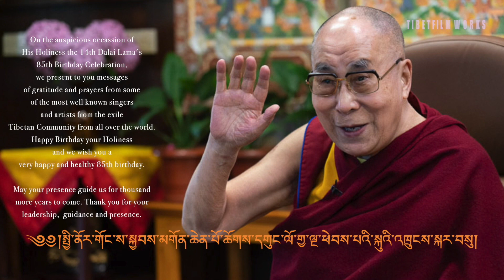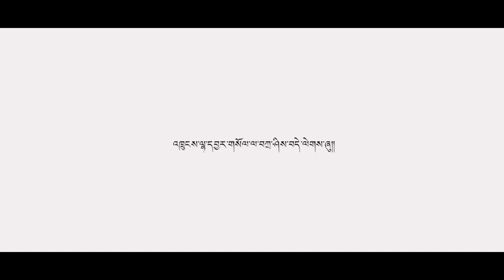HAPPY BIRTHDAY HIS HOLINESS THE 14TH DALAI LAMA ll TIBETAN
many many happy returns of the day his holiness 🎂🎂